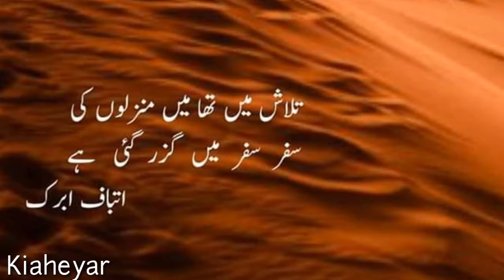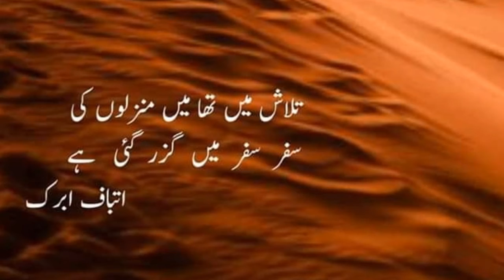Atbaf Abrak New Poetry | Talash Mein Tha | New Sad Heartbroken Poetry